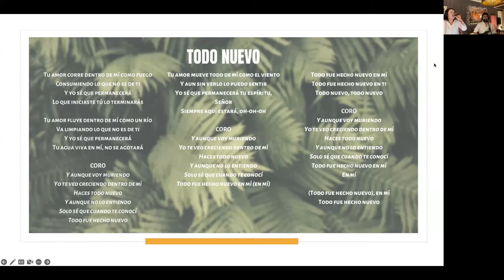Todo Nuevo | Alabanzas en comunidad 🗣️🎶🙏🏼🙌🏼 | Pablo y LIna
Ven, te invitamos a adorar al Rey 🙆🏻‍♂️ en estos tiempos de
"Alabanzas en comunidad" 🗣️🎶🙏🏼🙌🏼 en esta playlist podrás encontrar  los tiempos de intensa adoración en familia. 👇🏼

!Qué viva el Rey! 🤗